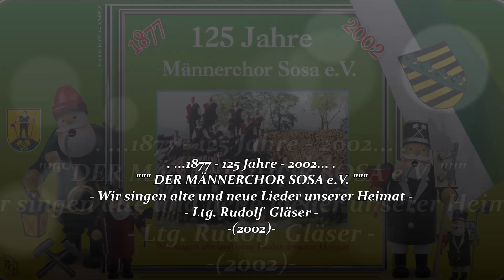MÄNNERCHOR SOSA e.V. ~ Das Elternhaus - August Büchse ~ Ltg. RUDOLF GLÄSER (2002)...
" DER MÄNNERCHOR 1877 SOSA e.V. "
- Titel: 125 Jahre Männerchor Sosa e.V. /
- Wir singen alte und neue Lieder unserer Heimat
- Leitung: Rudolf Gläser
01. Wo die Talsperre liegt ~ Fuhrmann...
02. Sängerhymne ~ W. Reiß / R. Gläser...
03. Erzgebirgslied ~ Rudolf Gläser...
04. Sosa du mei Hamitdörfel ~ P. Unger / R. Gläser...
05. Rein wie Gold ~ Sängerspruch...
06. Frühjahrfreuden ~ G. Lorenz / R. Gläser...
07. Zieh mit ~ Hans Eschelbach / Theo Nestler...
08. Über Wälder über Auen ~ B. Haufe / R. Gläser...
09. Heimat ~ Jansen / Jansen...
10. Wanderfreuden ~ Rudolf Gläser
11. Durch den Wald ~ Robert Reinick / Heinrich Schäffer...
12. Sosaer Köhlerlied ~ Rudolf Gläser
13. Sachsenspruch ~ Sängerspruch...
14. Bierlied ~ Robert Pappert..
15. Glück auf, Glück auf ~ Folklore...
16. Erzgebirgisches Wanderlied ~ Curt Herbert Richter...
17. Jägerlieder-Potpourri ~ Folklore...
18. Türmerlied ~ Johann Wolfgang Goethe / Paul Geilsdorf...
19. Sonntag ist's ~ Franz Alfred Muth / Simon Breu...
20. Das Elternhaus ~ August Büchse...
21. Auf Wiederseh'n ihr Freunde mein "Amazing grace" ~ Schott. Volkslied...
- Bearbeitung u. Instrumentalbegleitung:
- Orgel, Akkordeon i. Klavier, Rudolf Gläser. Gitarre, Helmhart Unger.
- Trompete, Jochen Gläser.
- Film & Sound - Produktion, Udo Neubert 2002